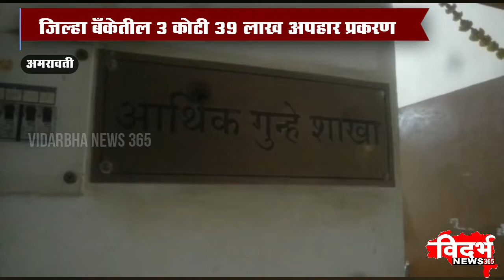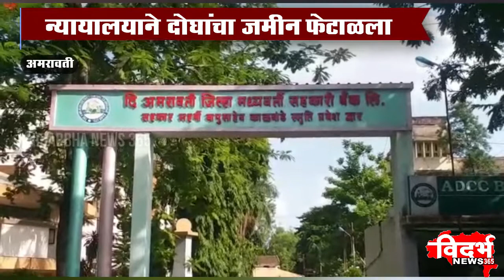Amravati | न्यायालयाने दोघांचा जमीन फेटाळला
विदर्भन्यूज365मराठी न्यायालयाने दोघांचा जमीन फेटाळला

जिल्हा बँकेतील ३ कोटी ३९ एक लाख अपहार प्रकरण

आर्थिक गुन्हे शाखेची चौकशी सुरु